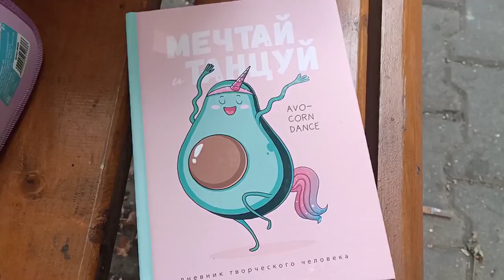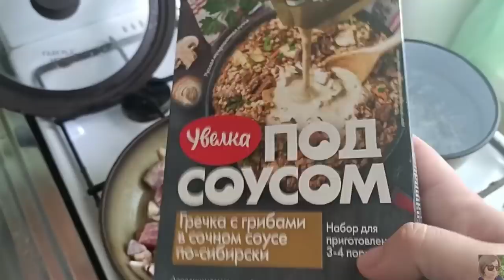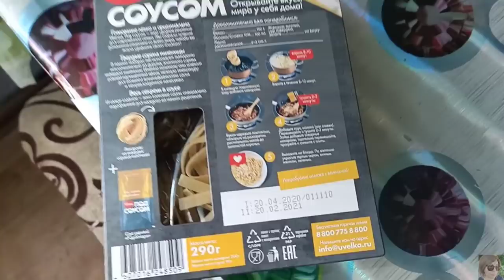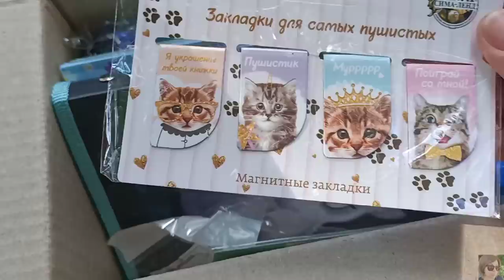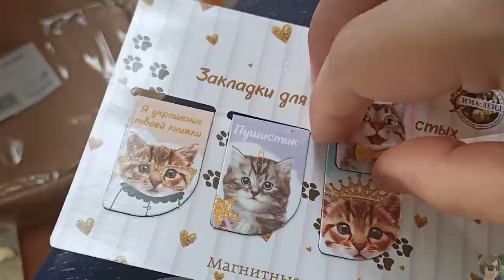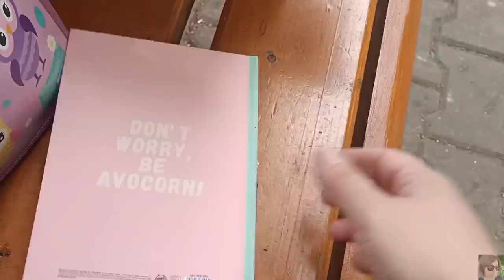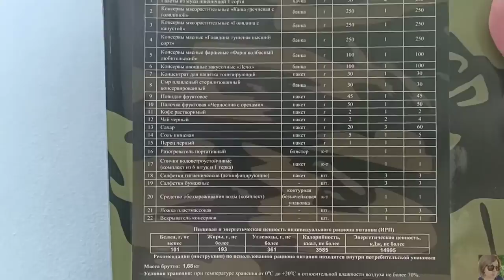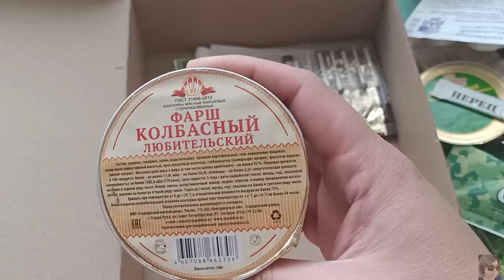VLOG: ПОСЫЛКА СИМАЛЕНД, УХОД ОТ YVES ROCHER, ГОТОВИМ УЖИН, БЮДЖЕТНЫЕ ПОКУПКИ, АВТОЗАГАР AVON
ВСЕМ ПРИВЕТ!!!
В этом видео протестируем уход от YVES ROCHER, уход за жирной и комбинированной кожей, вкусный ужин на скорую руку, бюджетные покупки, бюджетные находки. Прогуляемся на почту, обзор заказа с сайта Сималенд, распаковка, сумка за 200 рублей, крутой ежедневник, покупки к школе и многое другое!